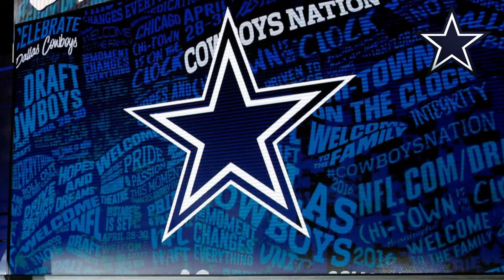🥳🏈🚀URGENT! NO ONE EXPECTED THIS! VERY GOOD! BREAKING NEWS! DALLAS COWBOYS NEWS TODAY!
Before the NFL draft, teams can invite up to 30 players for official visits.

As the 2024 NFL draft approaches, reports are emerging about which draft prospects are visiting which teams.

According to Bleacher Report’s Ryan Fowler, Texas defensive tackle Byron Murphy has confirmed visits with the Dallas Cowboys and Tampa Bay Buccaneers.

Murphy is considered one of Texas’ top prospects this year and is expected to be picked in the middle of the first round. Dallas has the 24th pick, so they might need to trade up to get Murphy. Tampa Bay picks 26th, making it even less likely that Murphy will still be available by then.

The Dallas Cowboys have the 24th pick in the upcoming NFL Draft, and they're considering various positions for their selection.

One position they're eyeing is defensive tackle (DT), and they've arranged a visit with one of the top prospects in this category.

Bryon Murphy II, from Texas, is highly regarded as the best DT in this year's draft class. He had an impressive college season, setting personal records in tackles, tackles for loss, and sacks. Murphy is known for disrupting both passing and running plays.

The Cowboys have strong players on the edges of their defensive line with Micah Parsons and DeMarcus Lawrence. However, they lack production from the interior. Bringing in Murphy II for a visit makes sense, given his talent and potential impact.

He could step in as a starter right away for the Cowboys, providing a significant boost to their interior line. His addition would also relieve some pressure from Parsons and Lawrence, as offenses would have to account for Murphy II's presence, opening up opportunities for the rest of the defense.